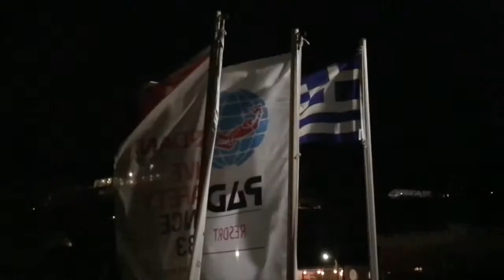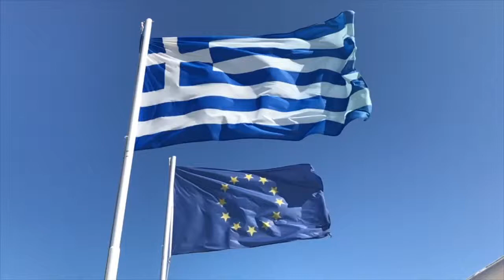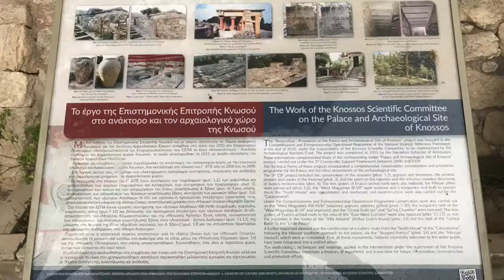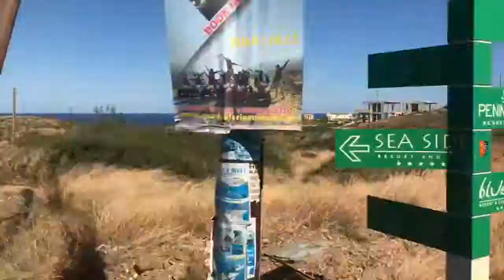Four go to Crete